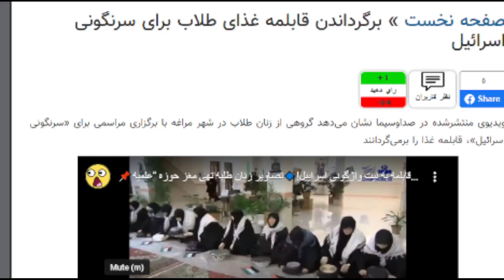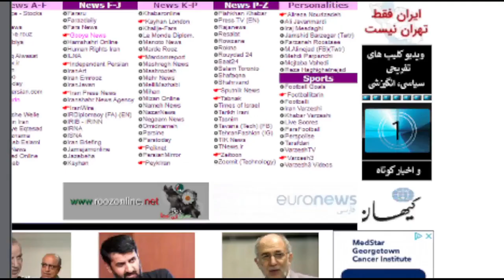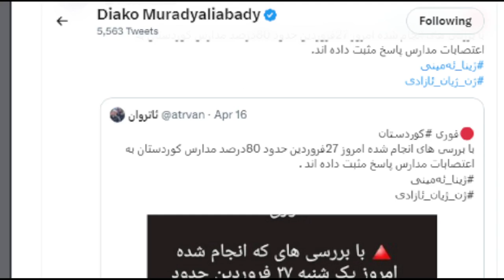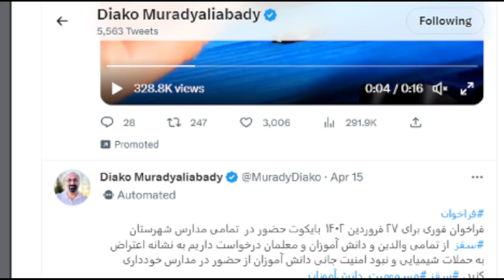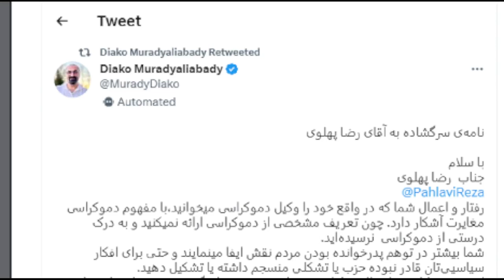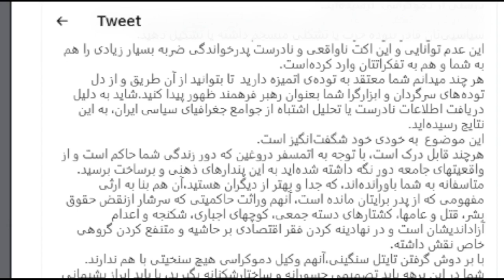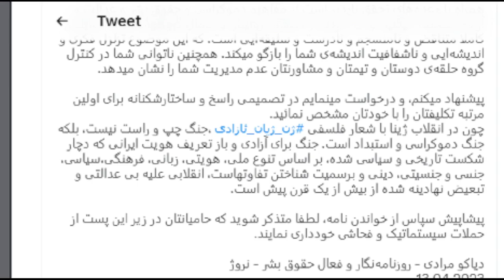SORBI baa MARDOM 2023 - 04 - 17 ​شاه اسلام پناه با خدا و امام زمان صحبت میکرد , رضا تنبل با سنگ